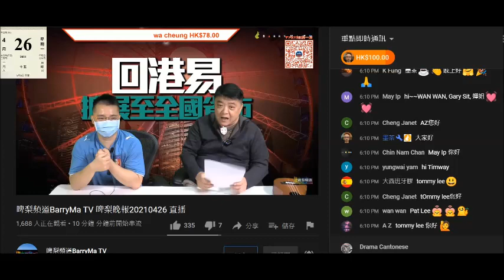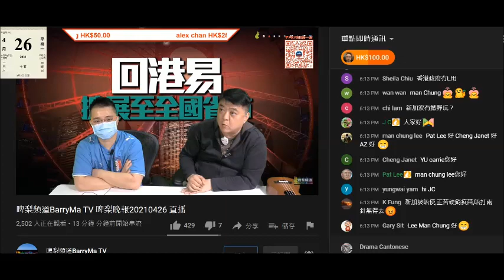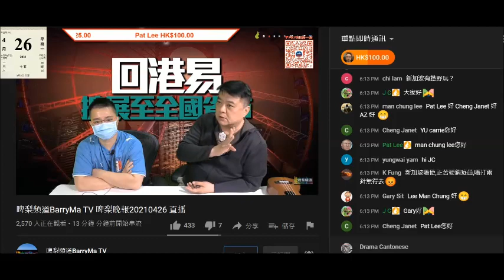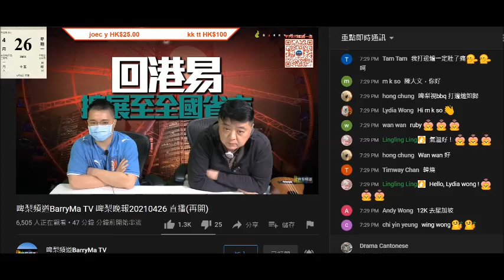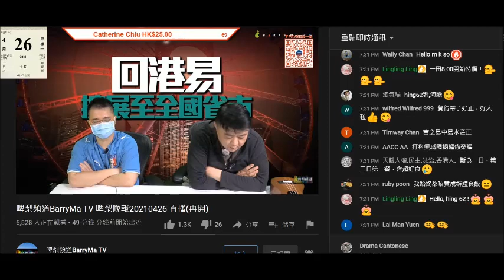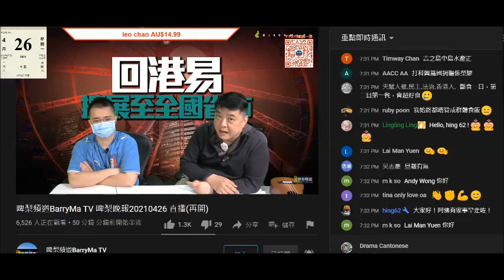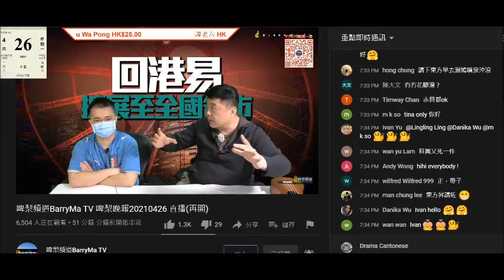20210426 啤梨晚報撚屌馬健賢鳩吹求其買場馬都贏，又吹自己唔係網台老千，想唔做但要顧收咗啲台費。咁之前呃嚟換咭換儀器就無咗下文。重量級腦殘又蒲頭